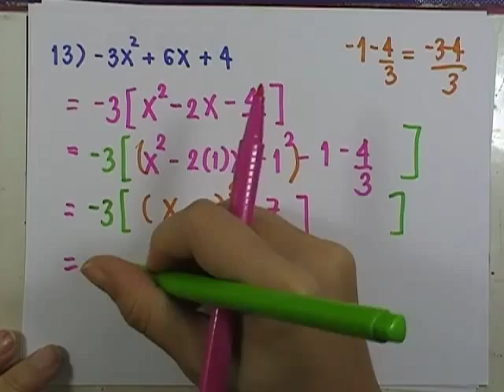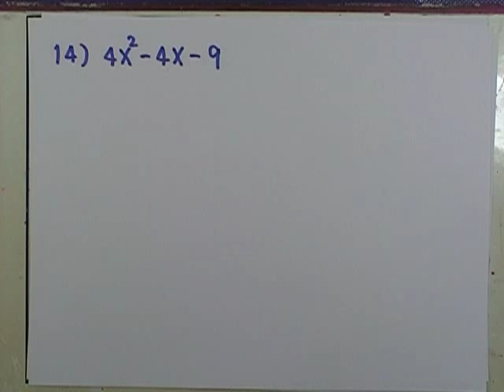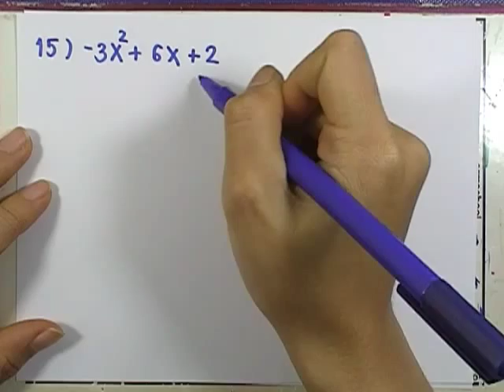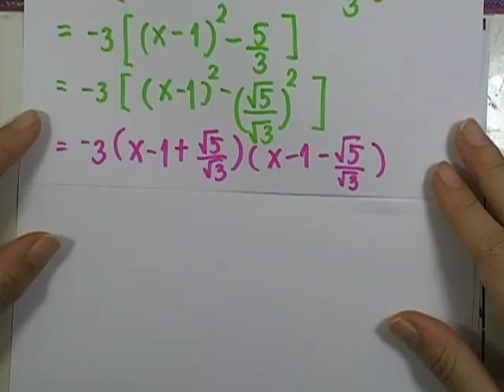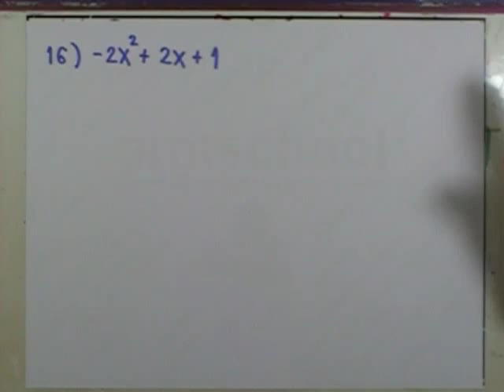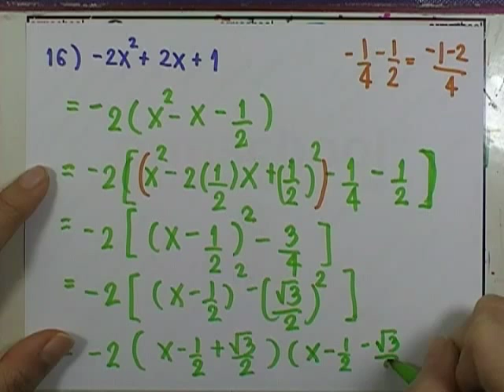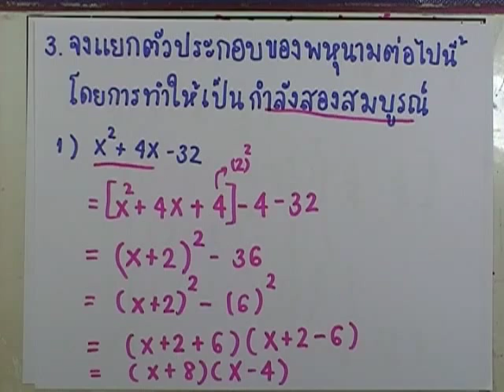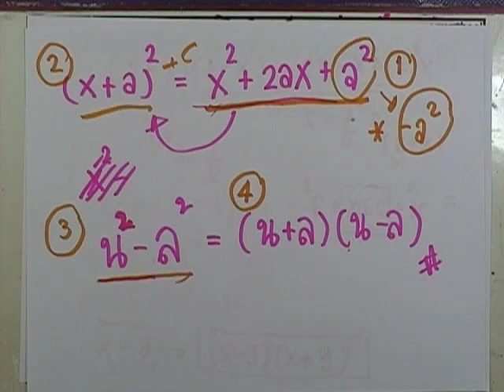เลขกระทรวง พื้นฐาน ม.4-6 เล่ม1 : แบบฝึกหัด3.3.1 ข้อ03(11-16)